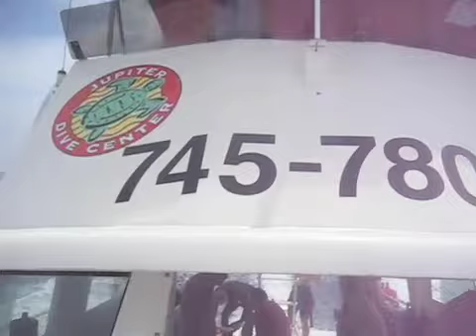Stephanie and Josh Find Love Off Jupiter Inlet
Who knew that when Josh and Stephanie made two dives off of Jupiter Inlet, they would come up with treasure from the sea?  Josh knew, and popped the question right there on the bow. Would Stephanie say "yes"? Find out!